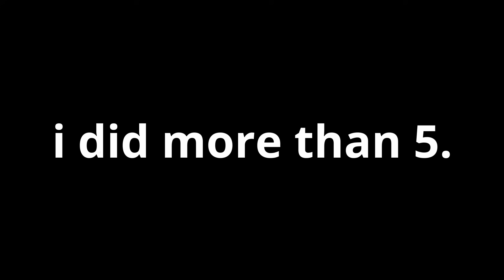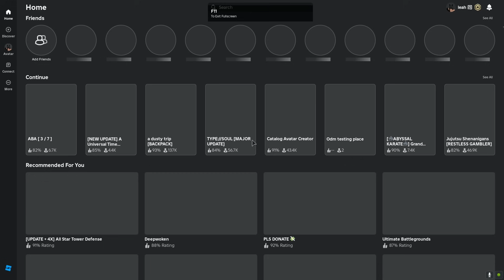This ABA Vegito Rework Made Ranked Players RAGE! (UPDATE!)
anime battle arena, new aba update, Bleach, ichigo, mask, vizard, nerfs, aba updates, every roster, Gohan rework, update, dbz, vegito, goku